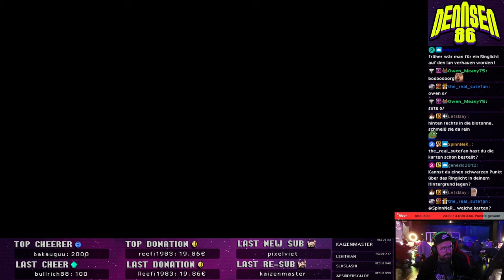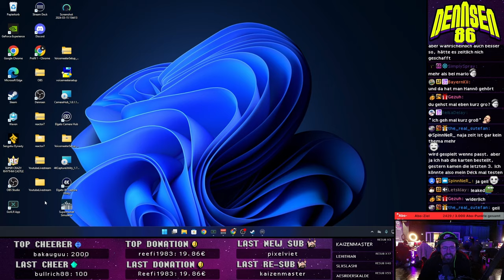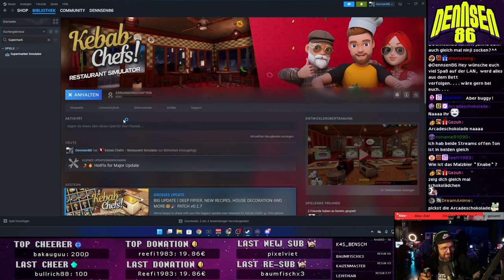GAMESCOM LAN | Einen Döner-Laden auf der LAN aufmachen mit @itzjanina 🥙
► Montag: 17.00h - 23.00h
► Dienstag: 17.00h - 23.00h
► Mittwoch: 17.00h - 23.00h
► Donnerstag: 14.00h – 20.00h
► Freitag: 14.00h – 20.00h
► Sonntag: 12.00h - 20.00h

00:00 GamescomLAN Einblicke
06:07 Kebab Chefs!